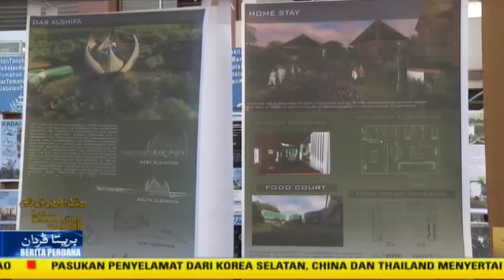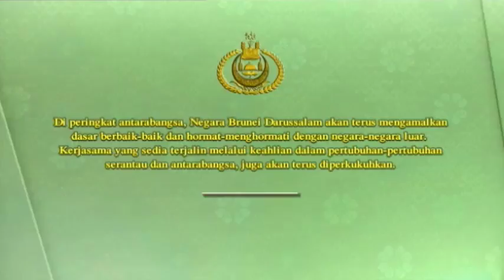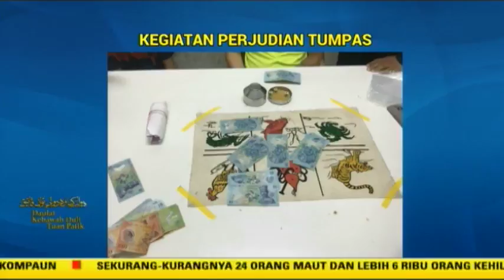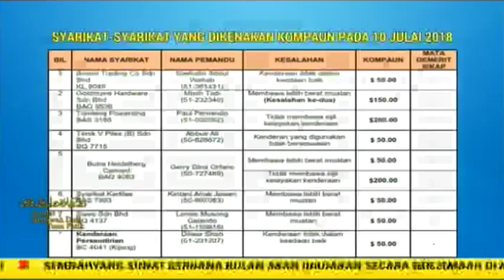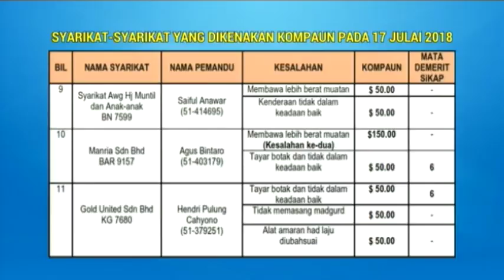Berita Perdana 26 Julai 2018